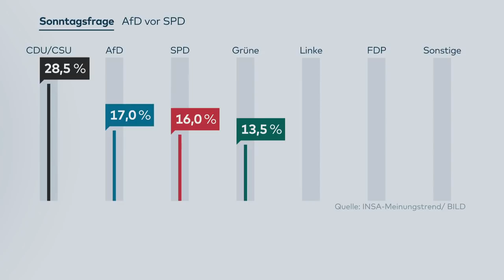INSA-TREND: AfD überholt SPD in Meinungsumfrage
Die Sozialdemokraten rutschen laut Insa-Trend in der Wählergunst auf den dritten Platz, hinter die AfD. Stärkste Kraft ist weiterhin die Union mit 28,5 Prozent. Die Grünen verharren bei 13,5 Prozent.